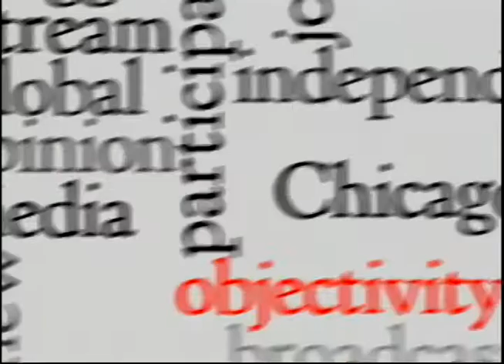Chicago Newsroom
Ken Davis is joined by Bill Rutthart, Chicago Tribune, Richard Steele, WBEZ, Ray Salazar, The White Rhino blog and Rick Kogan, Chicago Tribune.  They discuss recent revelations regarding the Emanuel Administration's coordination of the production of CNN's "Chicagoland" and assess the journalistic ethics of the series. This program was produced by Chicago Access Network TV.